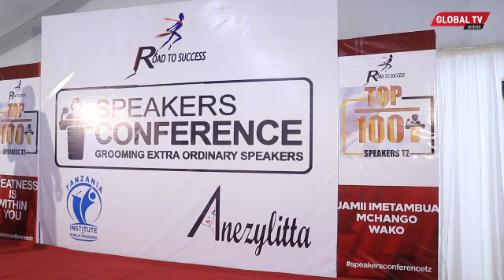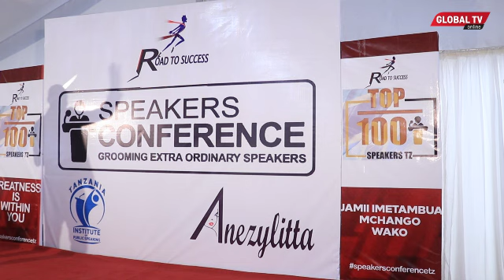HAPATOSHI! MASHINDANO ya PUBLIC SPEAKERS Yalivyojaza WATU POSTA....